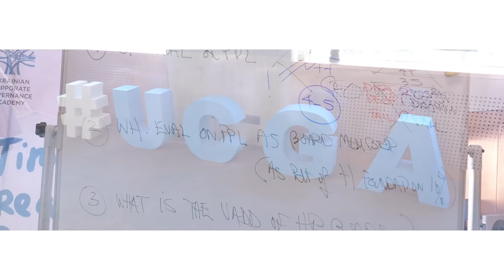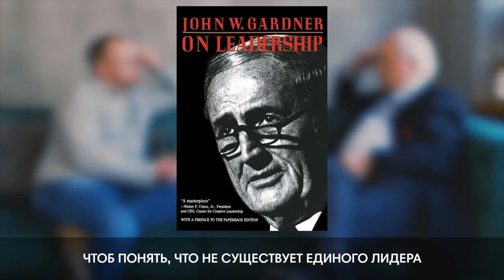Ludo Van der Heyden | UCGA | Главные ошибки предпринимателей, командная игра и глобализация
ПО ЛЮБЫМ ВОПРОСАМ -

Ludo Van der Heyden профессор и консультант  Ukrainian Corporate Governance Academy расскажет о бордах, справедливой игре предпринимателей.

Рубрика КНИЖНЫЙ ЧЕРВЬ :

The three tensions

Commitment: the dynamic of strategy

On Leadership

Ближайшие выступления Андрея:

8 апреля, Ташкент, Узбекистан

CREATE WHATEVER

Рекомендуем:
Михаил Казиник и Валентин Брень | СУПЕРВЫПУСК | FEDORIV VLOG